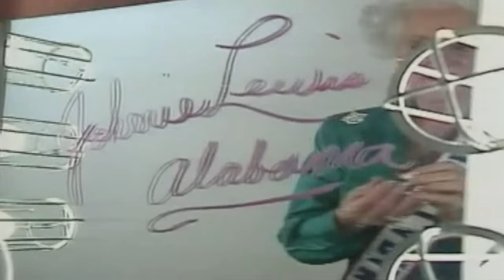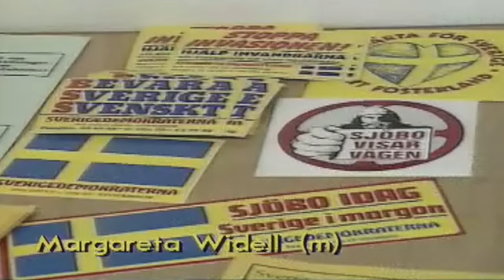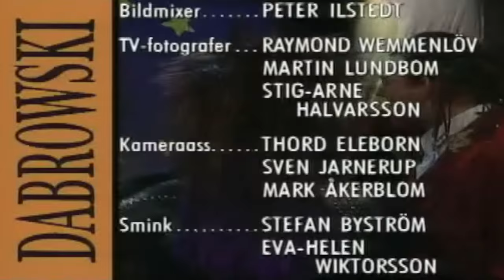DABROWSKI med La Toya Jackson, Genesis, Birgitta Andersson, Dan Ekborg m fl från 1991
Stina Dabrowski pratar om skönhetsideal med Li Orci som opererat in silikon i brösten.

Carl-Einar Häckner visar trolleritrick med näsdukar och bongos.

La Toya Jackson pratar om relationen till familjen efter att hon släppte boken Growing up in the Jackson family som handlar om pappans övergrepp under barnens uppväxt.

Genesis med Phil Collins uppträder med No son of mine.

Stina träffar Donnie Wahlberg och Danny Wood från New kids on the block i en minst sagt stökig köksmiljö.

Stina besöker en skönhetstävling i Atlantic City för kvinnor över 60 år. Birgitta Andersson och Dan Ekborg diskuterar vidare på ämnet.

La Toya Jackson uppträder med Sexbox.

Calle Norlén och Göran Everdahl pratar om EG (EU) som ett nytt himmelrike och en religion och hur Sverige kommer att påverkas av att gå med i Europeiska Gemenskapen. De har även gjort en informationsfilm för Europa om hur Sverige egentligen är.

Flott och lagom avslutar med att framföra en svensk version av We are the world som kallas Vi hör ihop och som åsyftar EG-medlemskapet.